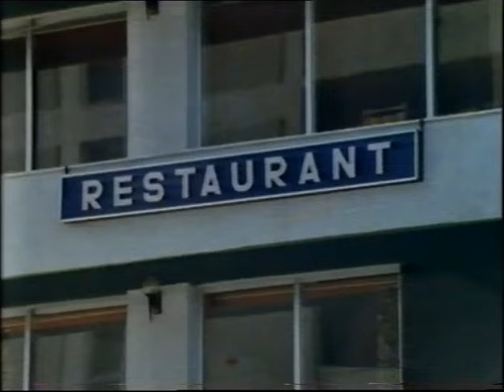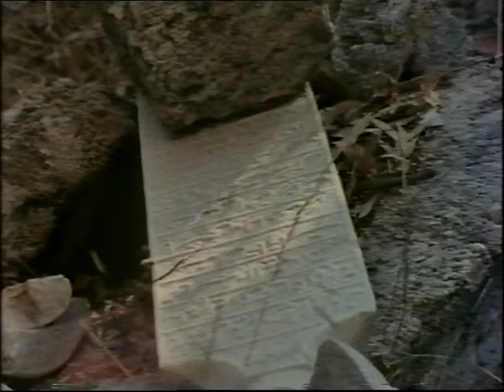Spirit of Place Lawrence Durrell's Greece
Wonderful BBC Arts documentary from 1975 taking Lawrence Durrell back to Greece